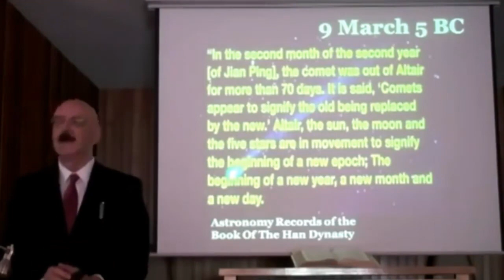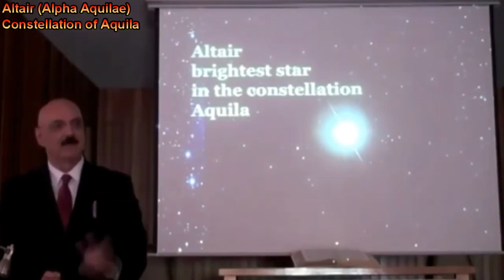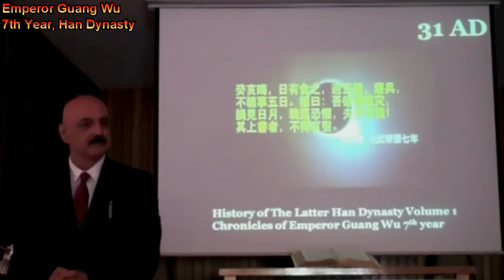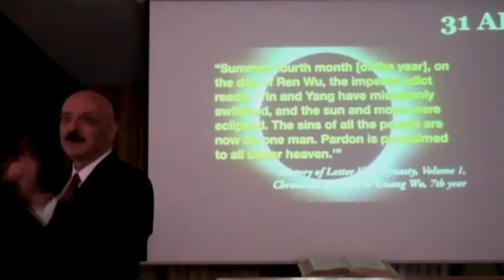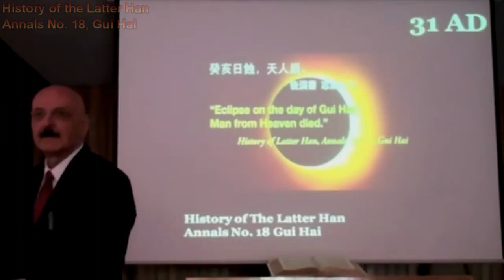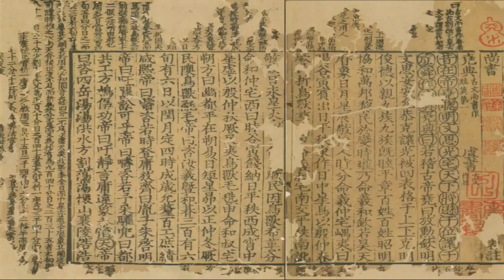Ancient Chinese Astrological records reveal events during the life of Christ.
In searching the Chinese Astrological records, we find the signs in the sky that were mentioned in the Gospels.

Jesus Birth, Death and Resurrection dates, found in Ancient Chinese Astrological Records